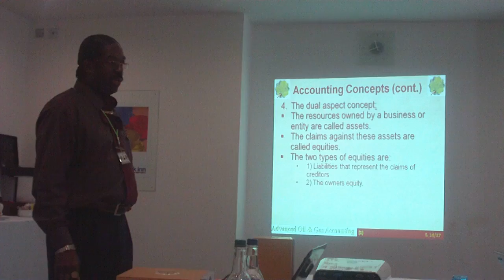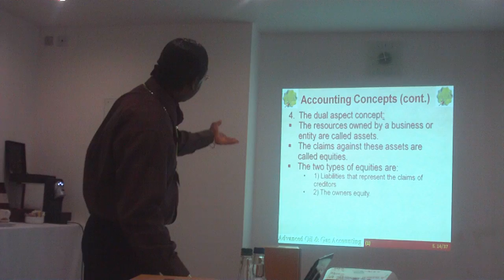Advanced_Oil_and_Gas_Accounting_1_Day_3A.3_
Advanced Oil and Gas Accounting 1. Geothermal energy
Gravimeter
Gross income
Groundwater
Guaranteed payments
Gun perforation
Gusher
Hang the rods
Heating oil
Heavy oil
Held by production
Jones Act
History of a well
Horizon
Horizontal drilling
Horsehead
Hydraulic fracturing
Hydrocarbons
Hydrometer
Hydrostatic head

In situ
Independent producer
Infill drilling
Initial potential
Injection well
Intangible drilling
Investment Tax Credit (ITC)
Isopachous map
Jack or Unit
Jet fuel
Jetting
Joint
Joint Operating Agreement
Joint venture
Junk basket

Introducing the Oil Subsectors
Horizontal, Vertical and Full Integration activities, including:
Exploring for oil and gas
Developing fields
Producing oil and gas
Mining oil sands
Extracting bitumen
Liquefying gas by cooling (LNG)
Regasifying LNG
Converting gas to liquid products (GTL)
Generating wind energy
Downstream activities including:
Reﬁning oil into fuels and lubricants

Producing petrochemicals

Developing bio fuels
Trading
Retail sales
Managing CO2 emissions
Supply and distribution
Business-to-business sales
Exploring Vertical Integration, in relation to the following potentially advantages:
Reduction in transportation costs, where common ownership results in closer geographic proximity.